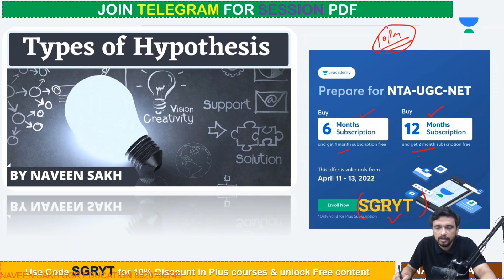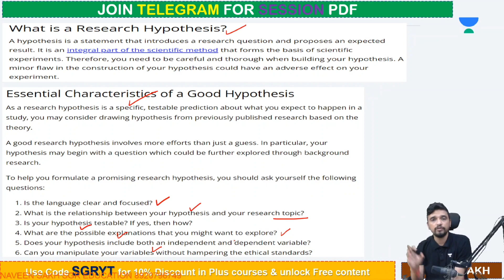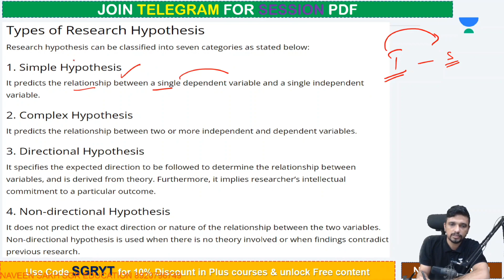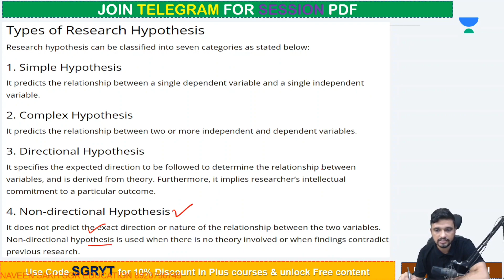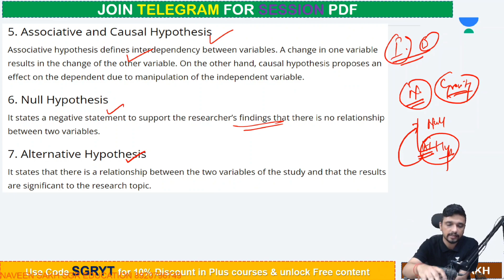Types of Hypothesis in Short || NTA UGC NET Exam 2022 Paper 1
1. Learn from your favorite educators and toppers
 2. Dedicated DOUBT sessions
 3. One Subscription, Unlimited Access
 4. Real-time interaction with Teachers
 5. You can ask doubts in the live class
 6. Download the videos & watch offline